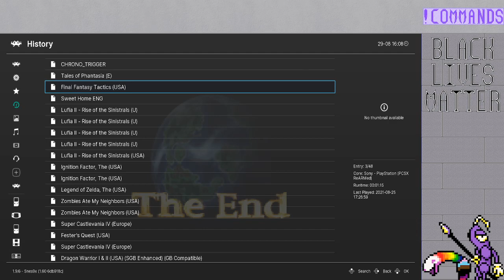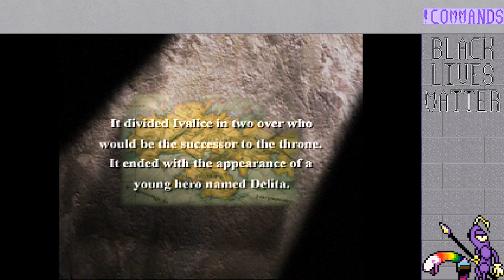Final Fantasy Tactics: The Beginning!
This is the vod for the beginning of Final Fantasy Tactics, a fantastic game and probably my favorite Final Fantasy game.